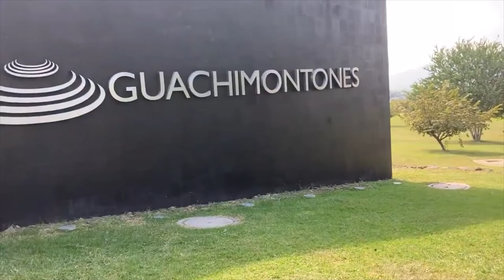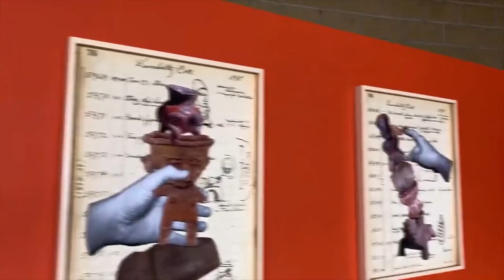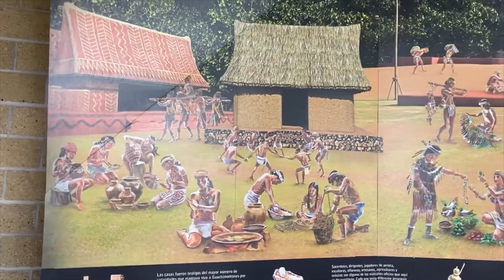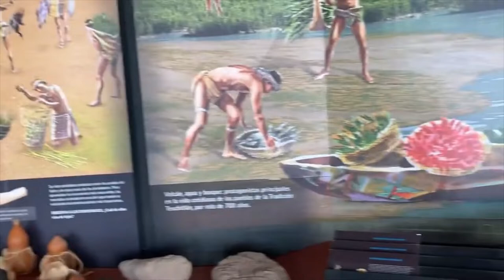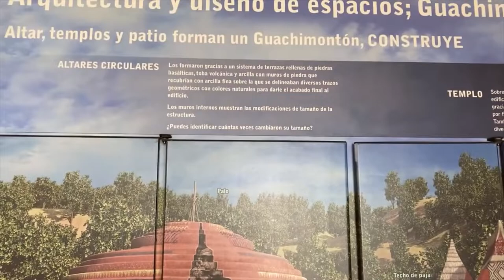The ONLY Round Pyramids in the World - Guachimontones Ruins - Jalisco Mexico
Los Guachimontones is the largest Late Formative to Classic period (300 BCE to 450/500 CE) pre-Columbian archaeological site in the state of Jalisco.[1] Situated in the hills above the town of Teuchitlán that provides the namesake for the culture that built the site, Los Guachimontones is part of the Agave Landscape and Ancient Industrial Facilities of Tequila UNESCO world heritage site and a major tourist attraction within the Tequila Valleys.

Los Guachimontones is one of several dozen Teuchitlán Culture sites within the Tequila Valleys, though it is by far the largest site in terms of both the number and size of its ceremonial buildings. These buildings, called guachimontones (singular, guachimontón) after the site name, are bulls-eye shaped buildings consisting of several distinct architectural elements that constitute a whole structure. These unique buildings are found primarily in the Tequila Valleys with other examples found in northern Jalisco near Bolaños,[2][3] Guanajuato[4] to the east, and Colima[5] to the south.

The Teuchitlán culture that built the site was one of several cultures in West Mexico during the Late Formative to Classic periods that participated in the shaft tomb tradition in which some, but not all, people were interred underground.[6] Sometimes mortuary goods accompanied the deceased with objects such as ceramic vessels, hollow and solid figurines, shell ornaments, conch shell trumpets, jadeite, and ground stone objects.[7][8]

While Los Guachimontones was founded in the Late Formative period, there is some evidence of a Middle Formative occupation suggesting some temporal continuity at the site. Major construction began in the Late Formative and continued into the Early Classic. Monumental construction appears to have tapered off in the Late Classic with a decline in population followed by a drastic decline in the Epiclassic. Population levels rebounded to their Early Classic levels in the Postclassic, but with no monumental construction at or near the site.[wikipedia)

Most videos are unedited and unscripted.
Any photography and editing by Amanda In Wonderland Photography

Help us continue our journey!

YOU ROCK! THANK YOU FOR SUPPORTING SMALL BUSINESSES!

Search for: THE ADVENTURES OF DREW AND AMANDA

Send us something for our Art Wall:
The Adventures Of Drew and Amanda